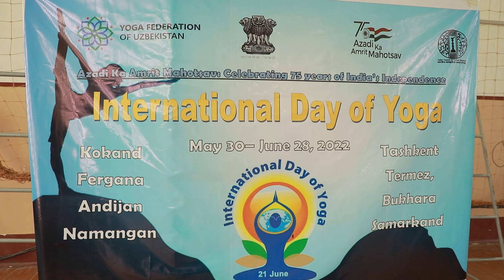TerDUda Xalqaro yoga kuni nishonlandi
Xalqaro yoga kuni BMT tomonidan tinchlik va hamjihatlik ramzi sifatida rasmiy tadbir, deb e`lon qilingan.
Mutaxassislarning fikriga ko'ra, yoga bilan munatazm shug'ullanish immun tizimini mustahkamlashda yordam beradi.

Xalqaro yoga kuni munosabati bilan Hindistonning Toshkentdagi elchixonasi, Lal Bahodir Shastri Hind madaniyati markazi Termiz davlat universiteti hamkorligida oliygohning sport zalida va “Fayoztepa” yodgorliklarida madaniy tadbir bo‘lib o‘tdi.

Unda .Prof. Chander Shekhar (Hindistonning Toshkentdagi  elchixonasidan), Ms. Evgeniya Li, Mr. Saiddiyor Ganikhanov,  Mr. Artur Ismailov (Trener), Ms. Umida Akhmedova ( assistent), TerDU professor-o‘qituvchilari, tyutor hamda talabalari ishtirok etishdi.